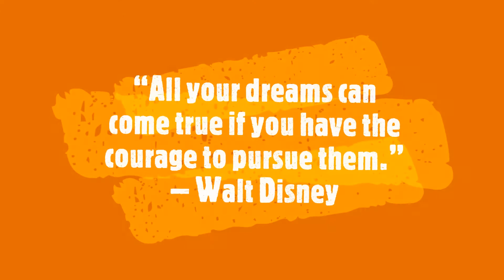When I Grow Up a Costume Designer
Do Do you love theatre? Do you like Ballet? Do you like costumes?

 Bruce Bui from Ballet Memphis talked with la Abuela Tomasa about how he became a Wardrobe Director at Ballet Memphis.